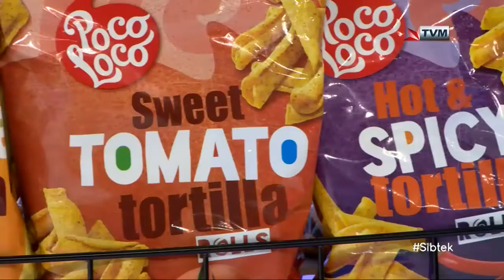Theresa Anna Cachia Interviewed on Sibtek 2020/21 (Week 4)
Theresa Anna Cachia Interviewed on Sibtek 2020/21 (Week 4) - Copright 2020 Generation Media tv/PBS Malta Limited/Authors.